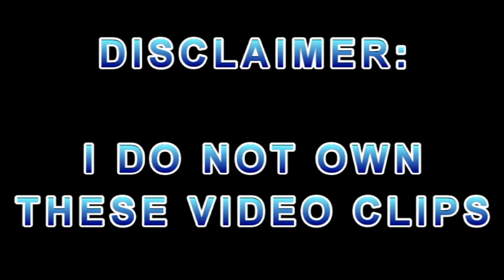IDIOTS AT WORK!!!!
This is funny but annoying because these people have no brains!!! Don’t this at home once again please don’t condone idiotic behaviour!!!